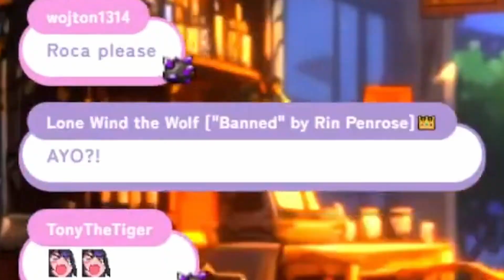A Very Seiso Japanese Vocab Lesson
Did you find all the Easter eggs?

Timestamp - 1:59:12